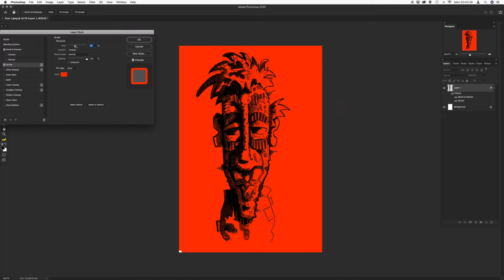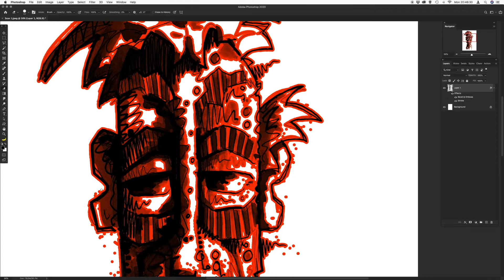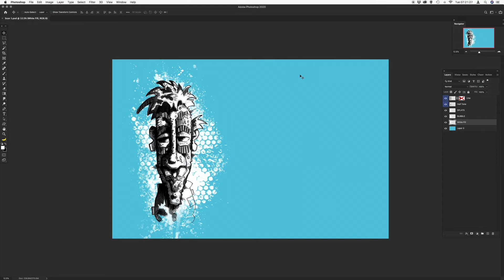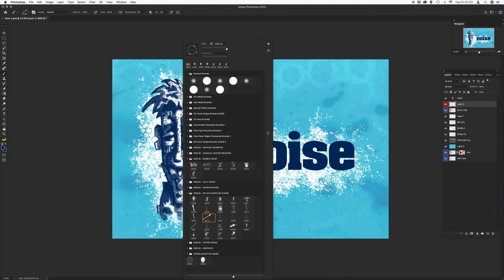Digital Art Process - From Drawing to Finished Artwork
Bold character illustration. Hand drawn. Creative fun. Character design. Character graphics. Digital illustration. Digital Art. Energetic illustration. Limited colour palette. Graphic Design.

A time lapse video of my process. Making a character drawing using pens and ink on heavy cartridge paper, cleaning up of the scanned image in Photoshop and making a graphic from the resulting line image.